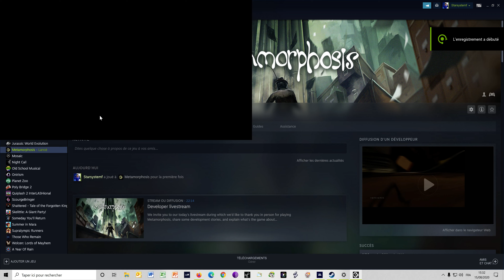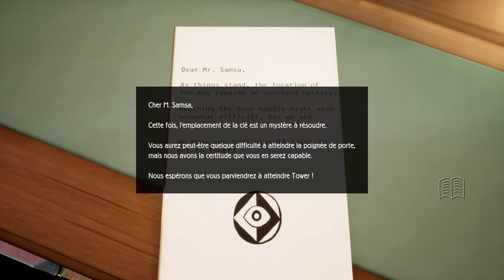Metamorphosis PC Debut Gameplay